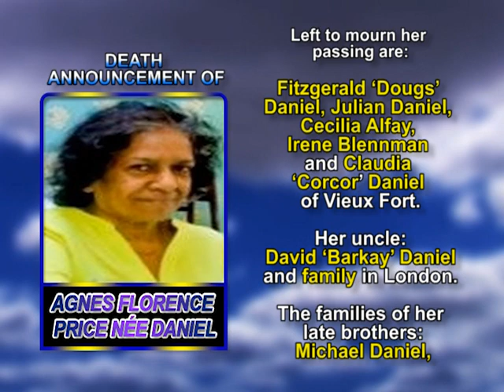Agnes Florence Price née Daniel medium